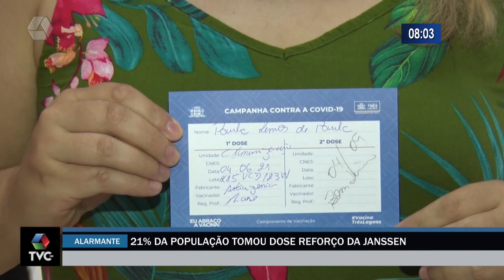Apenas 21% da população tomou dose reforço da Janssen em Três Lagoas